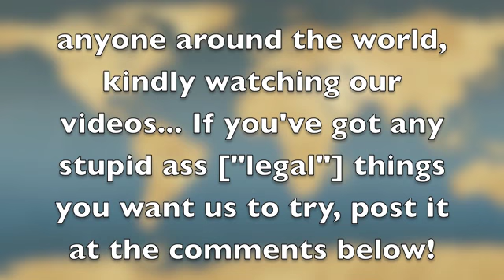World Record Roundabout 10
GOING ROUND IN CIRCLES IS A WORLD RECORD... apparantly?! :/